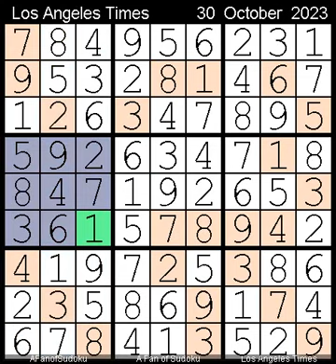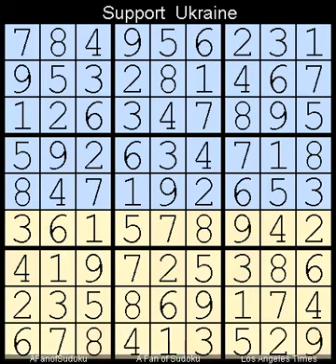How to Solve Los Angeles Times Sudoku Expert October 30, 2023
Description
- Pair
- Triple Subset

- Cheers

سودوكو
ซูโดกุ
数独
스도쿠
судоку
सुडोकू
സുഡോകു
סודאָקו
ਸੁਡੋਕੁ
சுடோகு